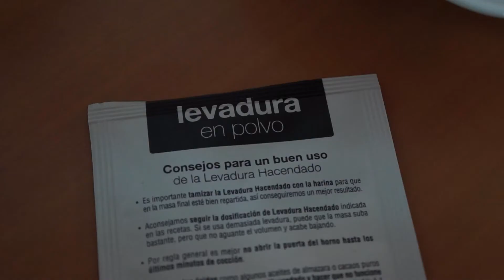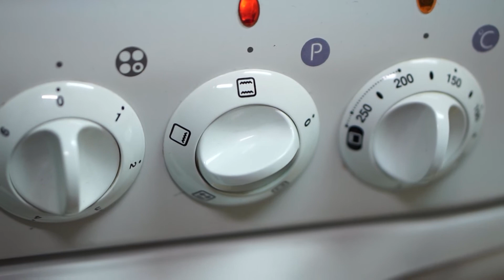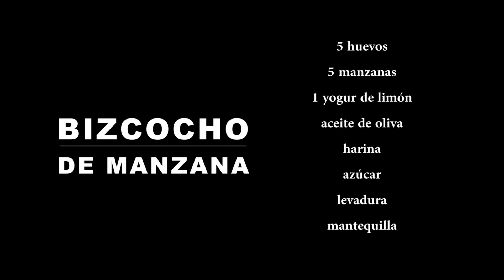Bizcocho de Manzana